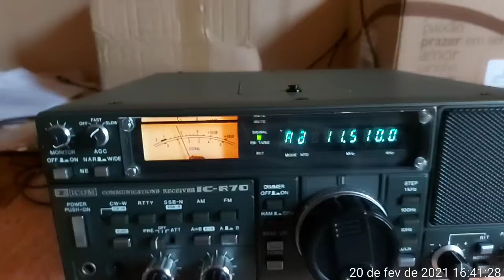Icom R-70/Rádio Cidade (free) 11510 khz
Rádio Cidade 11510 khz, free experimental,  transmissão desde o estado do Maranhão,  escutada em Canto do Buriti Piauí às 1642 horário de Brasília e 1942 UTC em 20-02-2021.